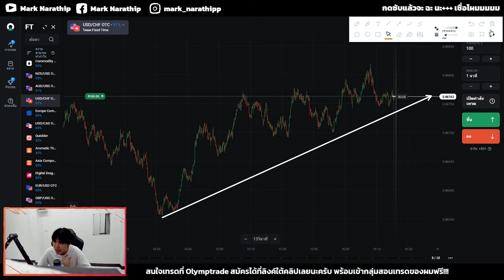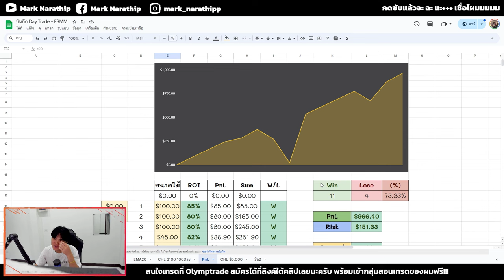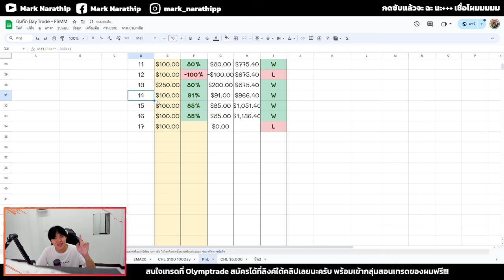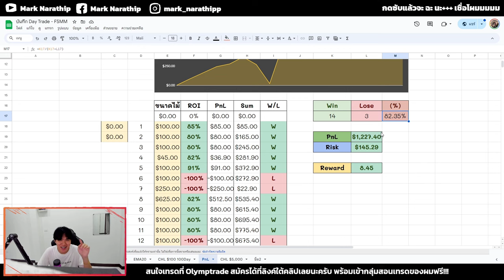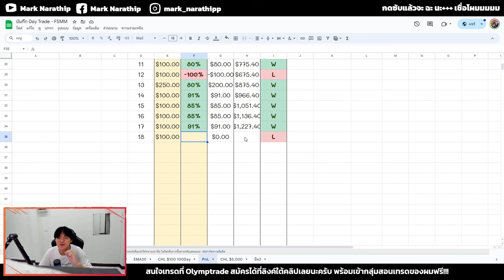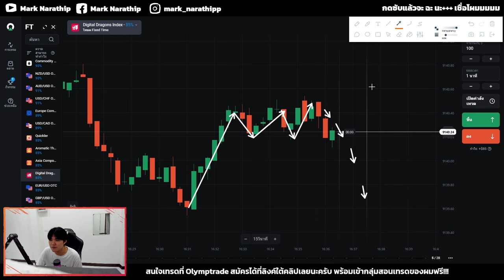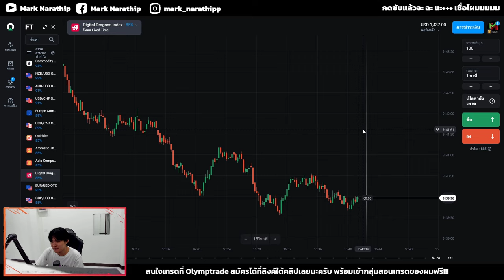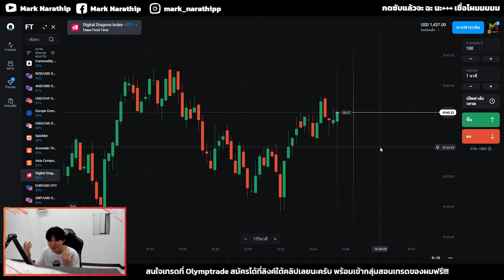ผมทำ Win Rate ได้ 80% 😍 แล้วก็จบวันนี้กำไร +$437